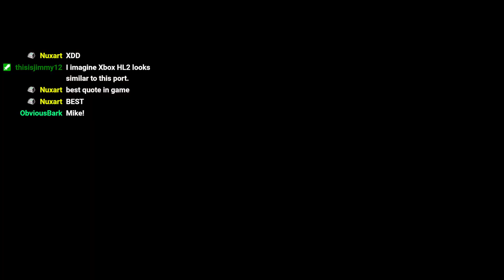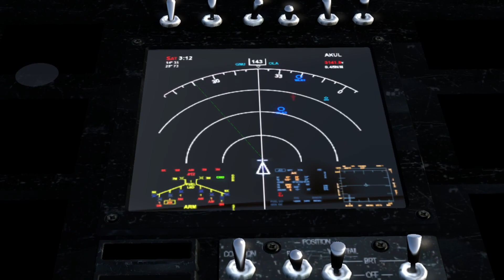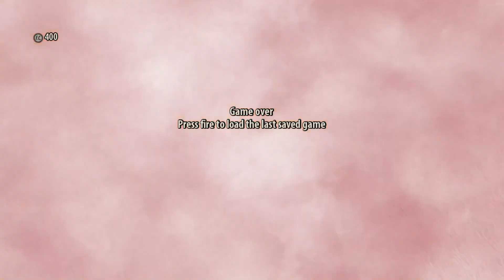Serious Sam 3: BFE (PS3 Port) "Part 2"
I love BFE and all, but damn this game really is too easy.